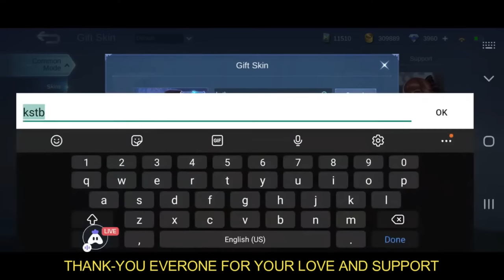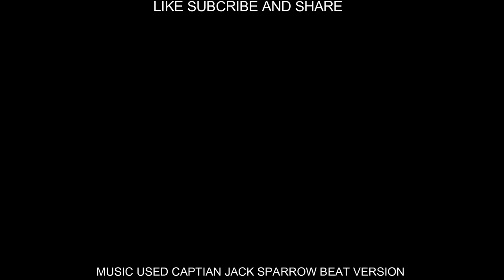MARTIS IS IN NEW META || DON'T MESS WITH THE BUFF MARTIS HE TOO MUCH POWERFUL || THANKS MLBB 2022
MARTIS IS BUFF AGAIN AND DOING MORE DAMAGE WITH THIS BUILT || MOONTON THANKS FOR THIS BUFF MLBB 2022